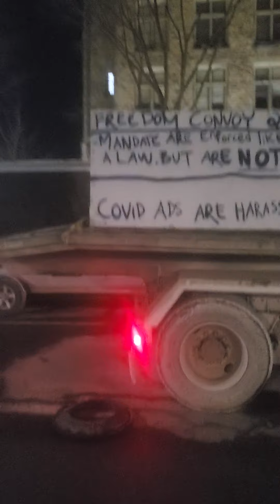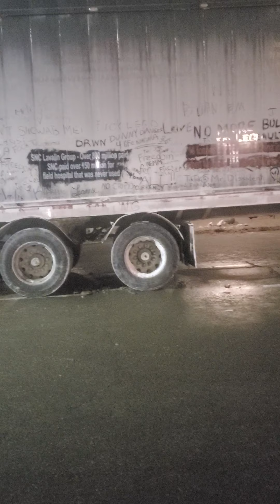Snake DAGR on January 30th 2022 at 7:21 pm